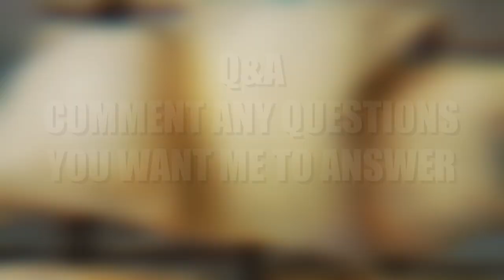Warship Anime Sucks..... but